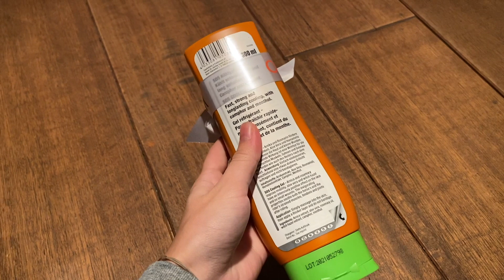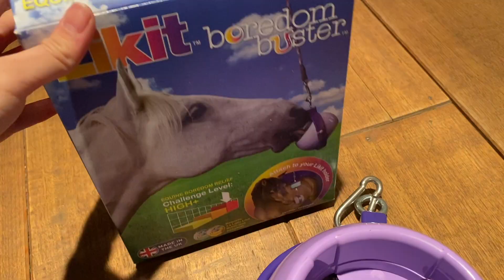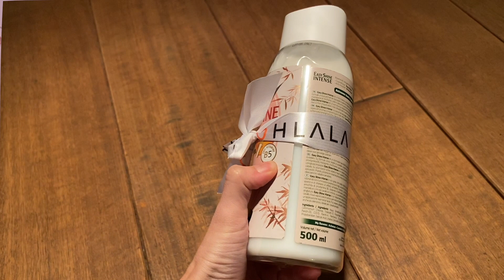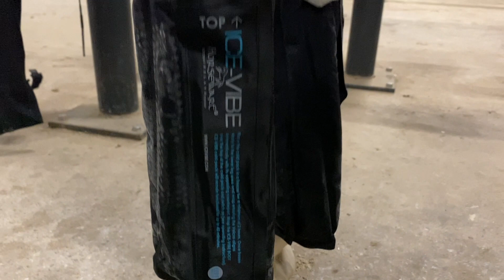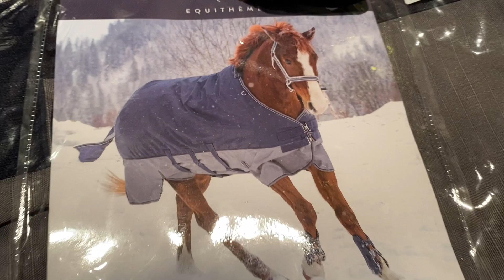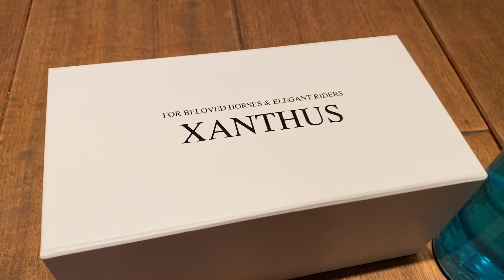HAUL EQUESTRE!!! 🛍📦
TEXTE YOUTUBE

descends pour plus d'infos ;)

coucou!! Cela fait maintenant plusieurs semaines que je vous cache tous ces incroyables articles pour vous réserver l’exclusivité en vidéo youtube 🥰
J’espère que ça vous fera plaisir!! Et n’oubliez pas de me dire votre ou vos articles préférés 🛍

-10% avec le code ticdido
-10% avec le code ticdido

•Equithème - Couverture d'extérieur Tyrex "Belly Belt" 0g marine/gris dispo sur ohlala code ticdido ou
•Equithème - Couverture Tyrex 1200D "Aisance" 300g bleu/noir dispo sur ohlala code ticdido ou
•cure pied impérial riding pas trouvé de lien
•sac ice vibe pas trouvé de lien
•postérieur veredus bleu + postérieur plus de stock
•pull LeMieux pas trouvé de lien